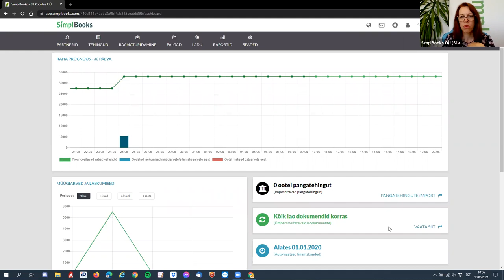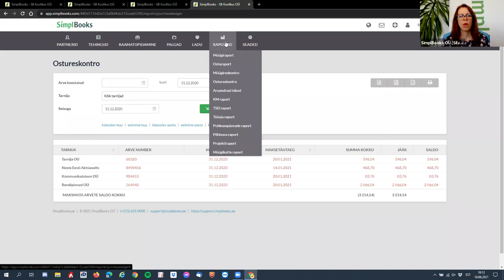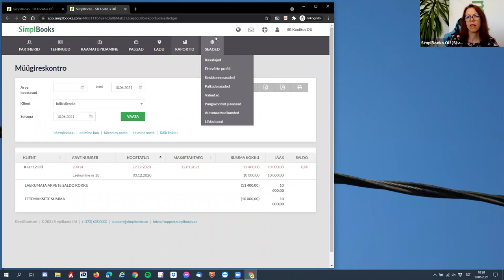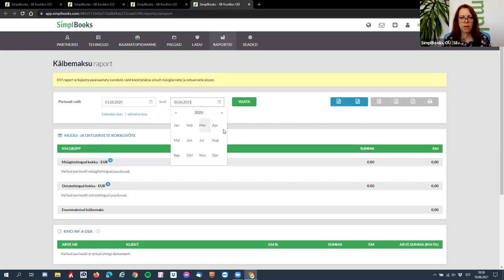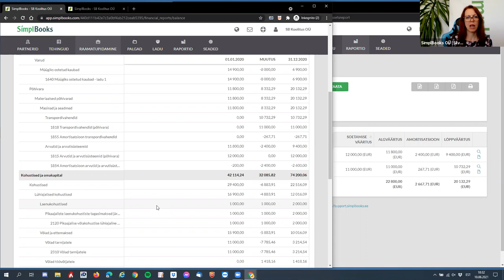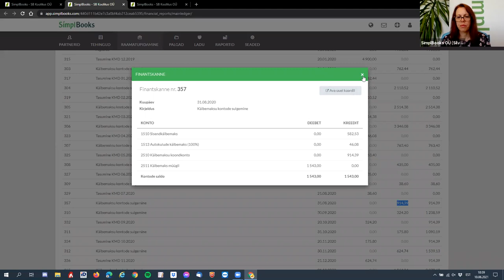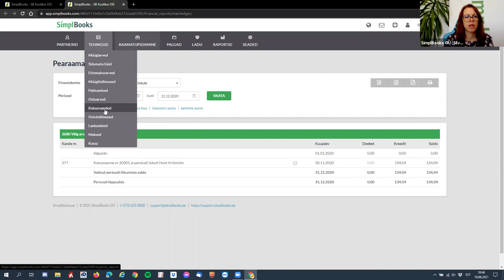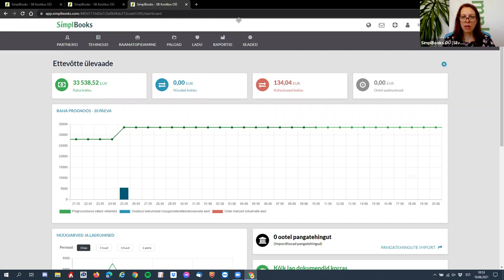Aastaaruande kontrollimine SimplBooksis - Webinar nr. 11 - 10.06.2021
00:00 - Sissejuhatus (PS: webinaris ei käsitle aastaaruande koostamist ja Äriregistrisse sisestamist)
01:45 - Bilanss tasakaalust väljas. Hakkame otsima põhjust, leiame kuupäeva ja summa.
13:42 - Bilansi ridade ülevaatamine
42:00 - Kasumiaruande ülevaatamine - Kuigi juba kulude tekkimisel tuleks hinnata kas tegu on ettevõtte põhitegevusega seotud kuludega, mis peavad kajastuma „Kaubad, toore, materjal ja teenused“ all ja millisel juhul kuuluvad kulud „Mitmesugused tegevuskulud“ jaotusesse, siis enne aastaaruande esitamist on viimane aeg kulud üle vaadata.

Abimaterjalina tasub lugeda "RTJ 2 Nõuded informatsiooni esitusviisile raamatupidamise aastaaruandes". Raamatupidamise Toimkonna juhendid on leitavad Rahandusministeeriumi lehel - Tegevused ja eesmärgid - Raamatupidamise Toimkond